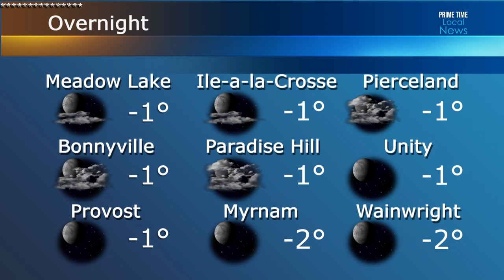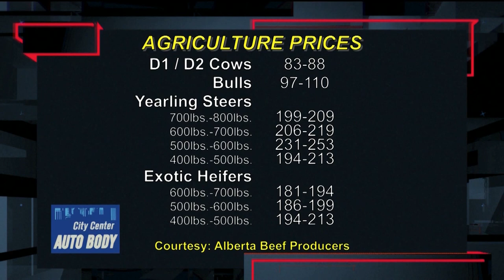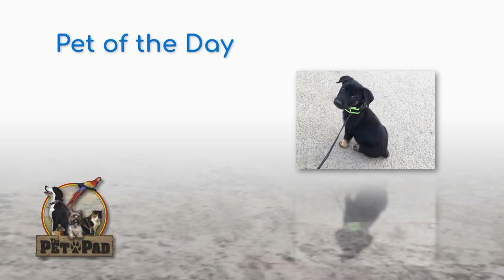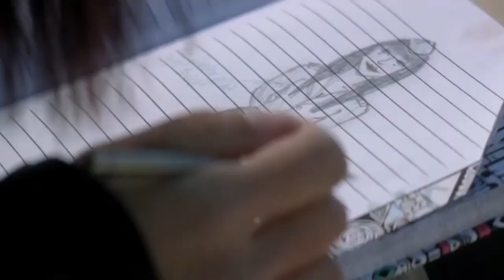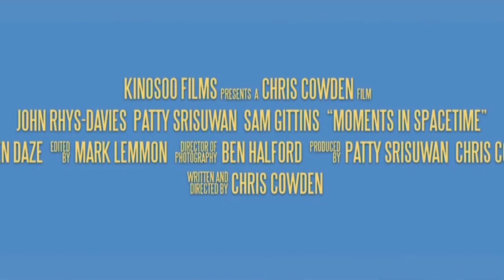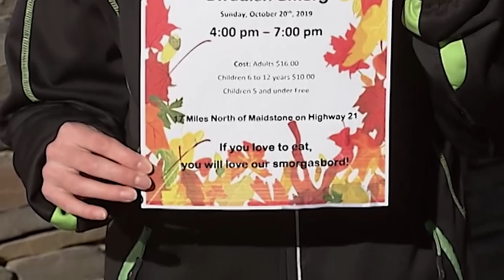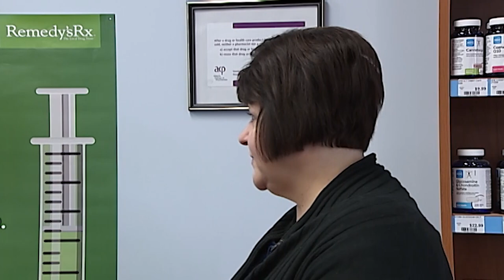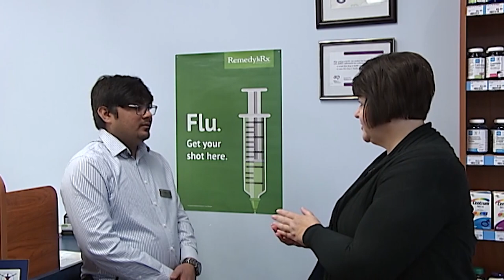PRIME TIME Local News October 17th, 2019